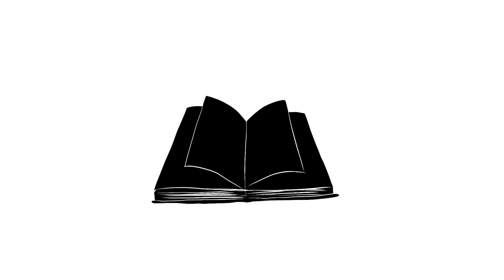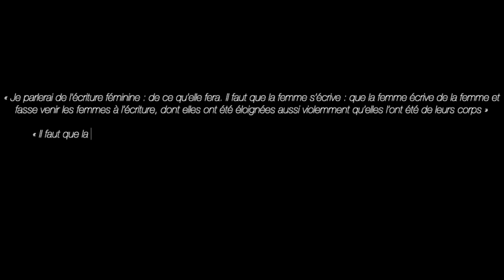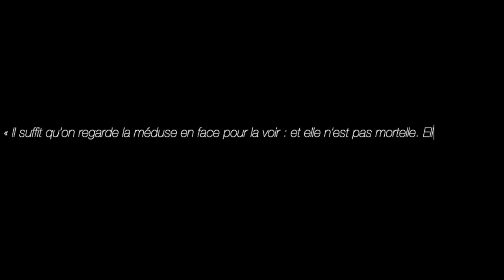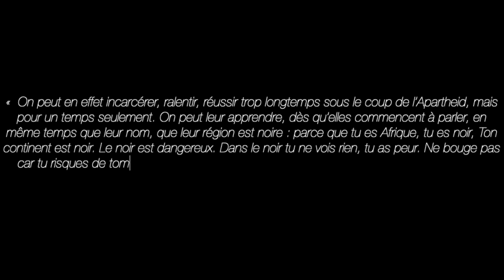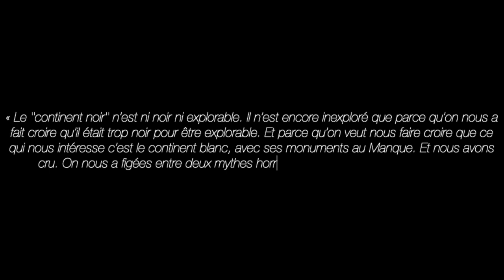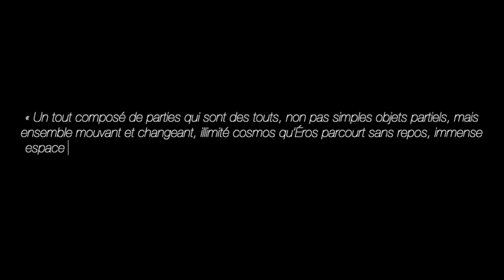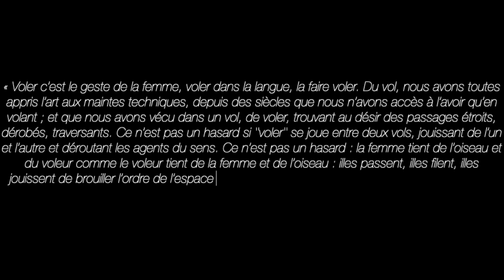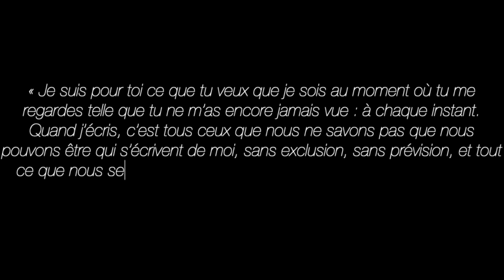Hélène Cixous : lire, rire, écrire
Des mythes au féminisme, de la poétique au politique, du texte au corps, décryptage et illustration du Rire de la Méduse (1975) d'Hélène Cixous.